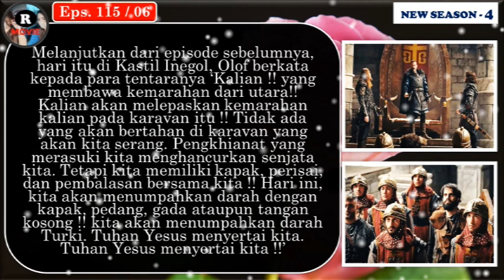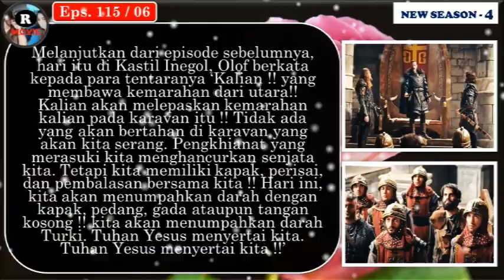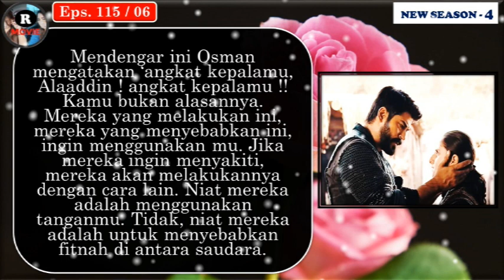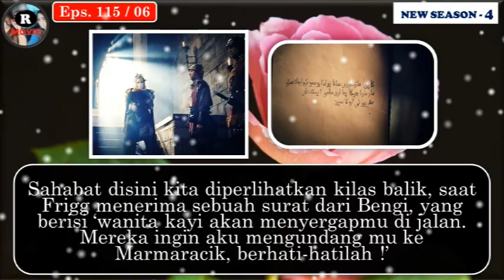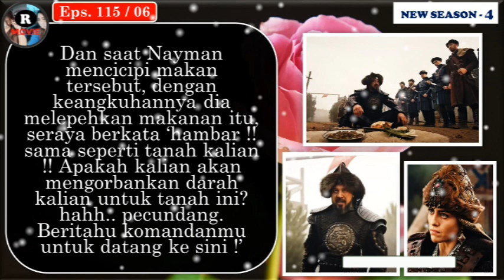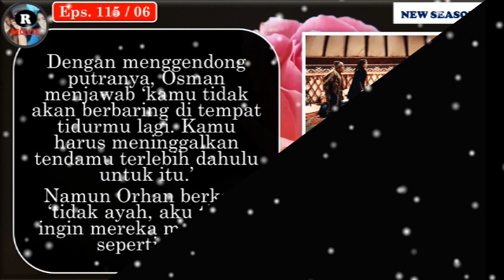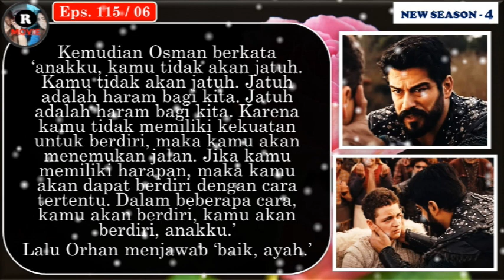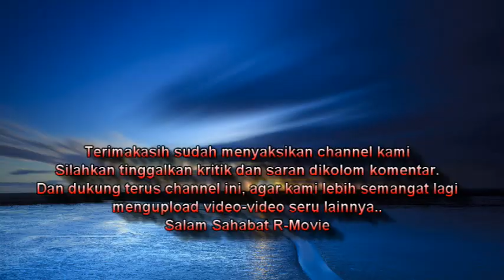121. Frigg Tertangkap !! Kedatangan Nayman Membuat Ismihan Gemetar ?? 115 Part 6 Last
Alur Cerita Kurulus Osman Season 4 Episode 121 (115 Part 6 Last)
Diceritakan tentang "Rencana Olof untuk menyerbu karavan Turki, diketahui oleh Cerkutay yang menyamar sebagai pelayan. Hingga akhirnya, aksi OLof tersebut dihadang oleh Turgut dan pasukan Alpennya. Disisi lain, Tawaran Bengi untuk membantu Bala dan Malhun menanggkap Frigg, ternyata hanyalah sebuah sandiwara. Dia mengirim surat kepada Frigg da membocorkan rencana Bala untuk menangkapnya. Namun karena kecerdikan Bala, dia menempatkan Ayse dan sebagian pasukan Saudari dibagian dibelakang untuk mengepung balik Frigg. Disamping itu, kedatangan Nayman ke markas perang membuat Ismihan gemetar. Nayman menyalahkan para Bey karena telah salah memilih pemimpin (Ismihan) dalam strategi perang. Sementara itu Osman terus menyemangati kedua putranya, Orhan dan Alaaddin untuk tetap semangat dalam menjalani kehidupan dan terutama bangkit dari keterpurukan mereka."
apakah yang akan terjadi selanjutnya ??
simak terus kisahnya..